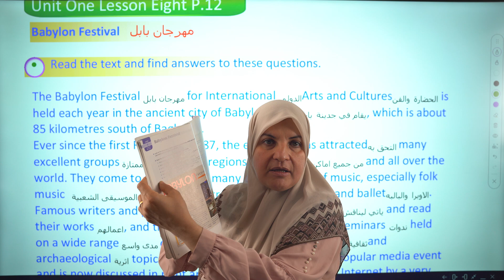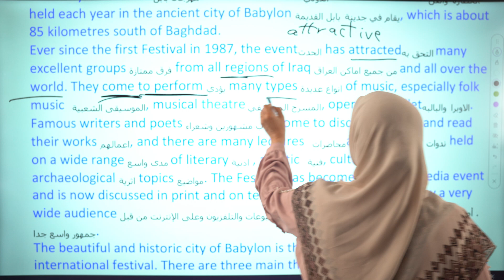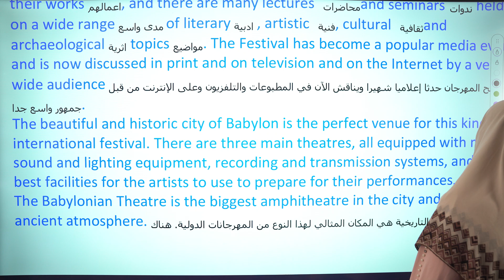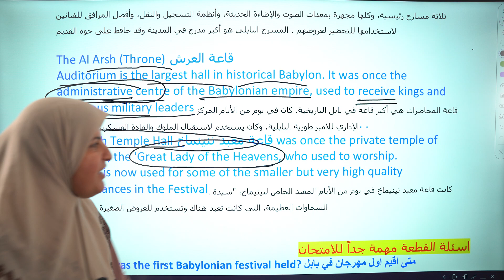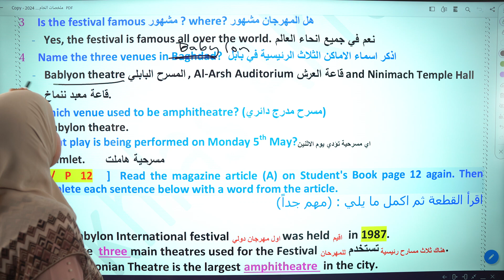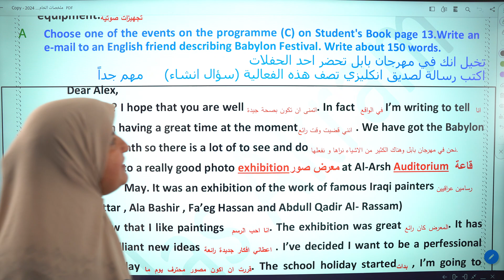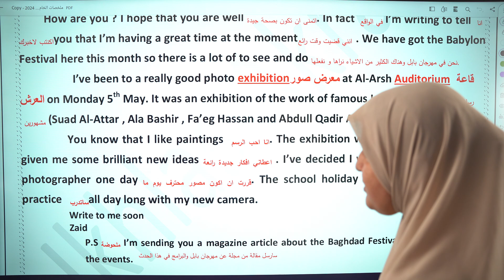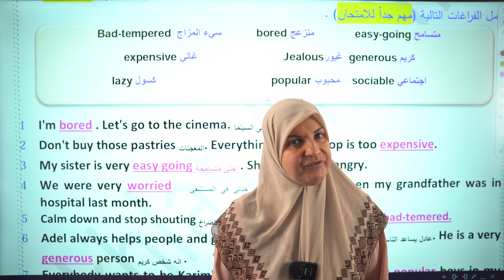انكليزي خامس اعدادي ملخصات unit 1 مهرجان بابل